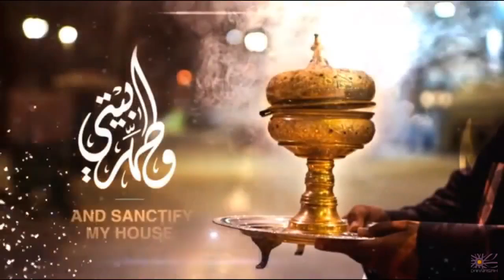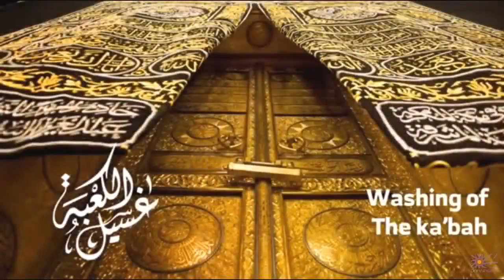The Cleaners Of Grand Mosque, Masjid al-Haram, Makkah